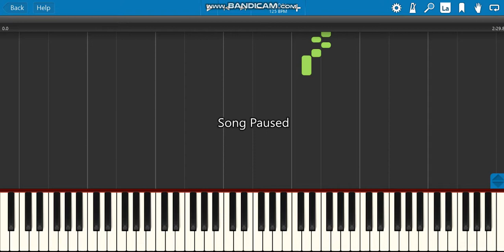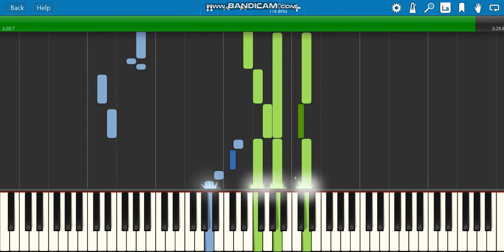dumage suite 5 trompette synthesia